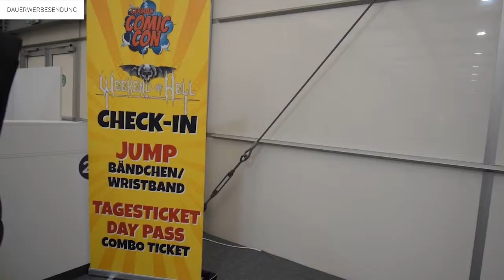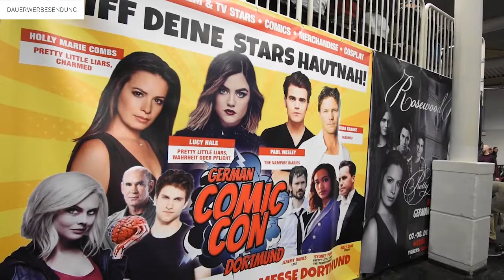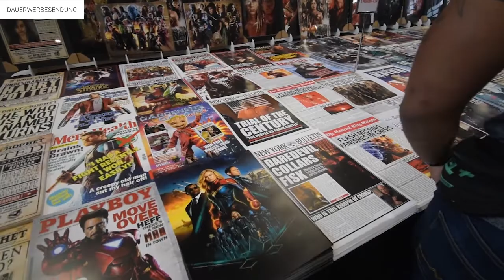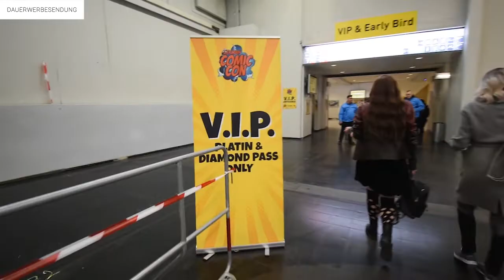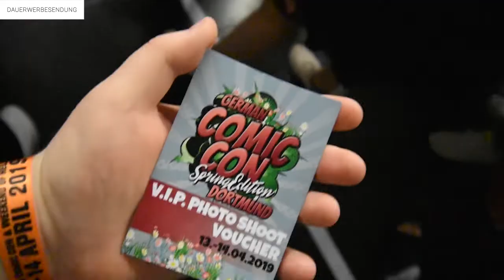Mein erstes Mal German Comic Con 2019 mit Jennifer Morrison, Elizabeth Olsen und Nadia Hilker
Willkommen zu diesem vlog
Mein erstes Mal German Comic Con gccdortmund. Von 13. bis 14. April 2019 fand in der Westfalenhalle in Dortmund die German Comic Con - Spring Edition 2019 statt.
Mit Stargästen wie Jennifer Morrison, Elizabeth Olsen oder Nadia Hilker.
Ich erzähl euch ein wenig darüber, wie es für mich als Comic Con Neuling so war, gebe 1-2 kleine Tipps und zeige nebenbei ein paar Aufnahmen von den Panels, Signiertischen, Photoboxe und Merch-Ständen.

Viel Spaß :-)
C R E D I T S